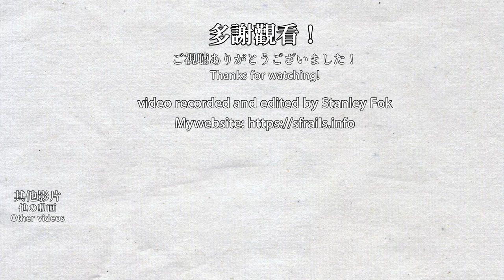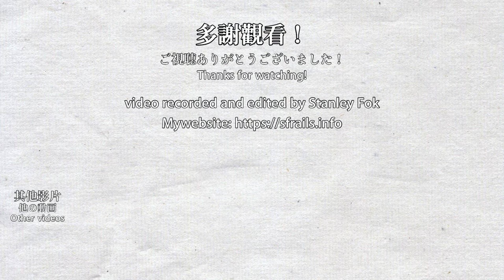🚆 🇭🇰 Discontinued once per day Fo Tan service at Mong Kok East - MTR East Rail Line (東鐵綫火炭特車)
This video was filmed on 2022/01/28, 01/31 & 02/04.
This is the follow up video of the previous Fo Tan special service video. Unfortunately, I don't have the time to film the journey part of this very quite Fo Tan to Mong Kok East service, but there are still quite a few footage to put into a new video. Mainly because there is another train parked at south side track of the station (also terminates at Mong Kok East, but does not depart from Fo Tan).

這是一個關於先前火炭特別車的後續，很遺憾的是我未有足夠時間拍攝火炭-旺角東列車，但我拍攝到列車到達旺角東後的情況，而且還拍到了月台後方列車回廠（列車也以旺角東為終點站，但不是從火炭開出）。

Timestamps:
0:00 Departing from Fo Tan
1:33 Terminating at Mong Kok East
3:00 Another train coming out from the side track
5:28 Terminating at Mong Kok East (Another day)
6:03 Another train coming out from the side track (Another day)